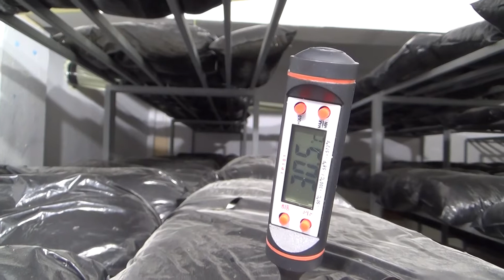BU MANTARLAR LİSE MEZUNU OLACAK